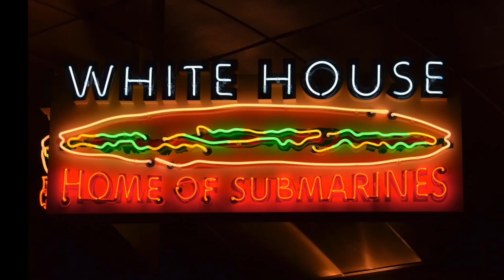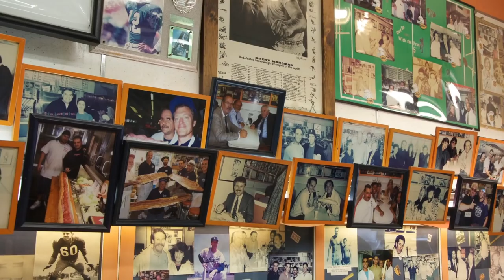White House Sub Chow Down